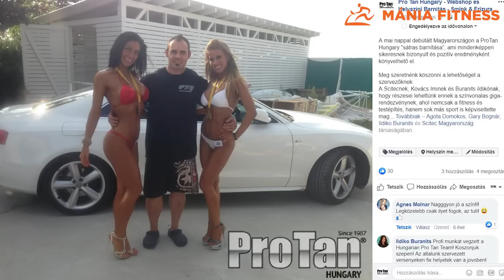Interjú - Gary Bognár és Simon Tamás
Gary Bognár testépítő világbajnok mesél:
• a kezdetekről,
• a sporthoz fűződő hozzáállásáról,
• az online training-ről, amelyet ő honosított meg Magyarországon,
• a vállalkozásairól
• és természetesen az általa alapított Pro Tan Hungary-ről és a párjával közösen forgalmazott versenyruházatról.
Riporterünk Simon Tamás testépítő világbajnok.